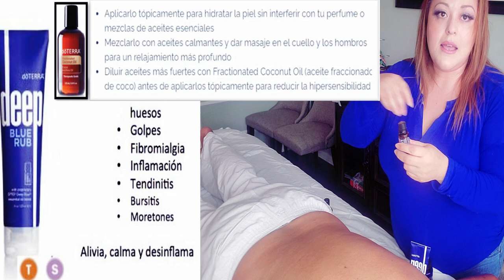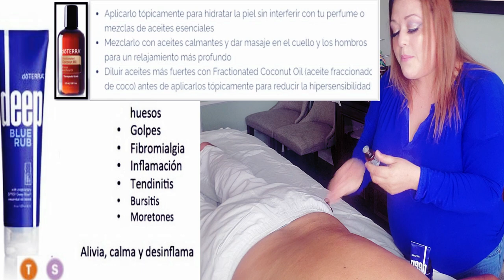masajes para calmar , deepblue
un mensaje que puedes ejecutar usando la crema deep blue